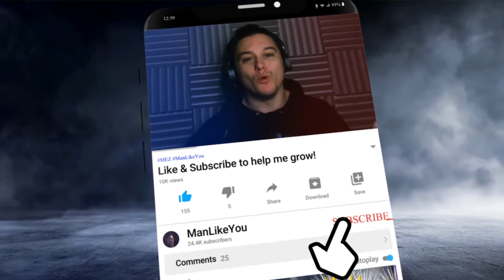𝗛𝗔𝗥𝗗 𝗕𝗟𝗨𝗘 𝗕𝗔𝗧𝗧𝗟𝗘!!!| Dragon Ball Legends Rainbow Challenge